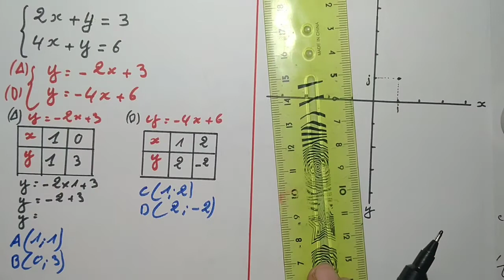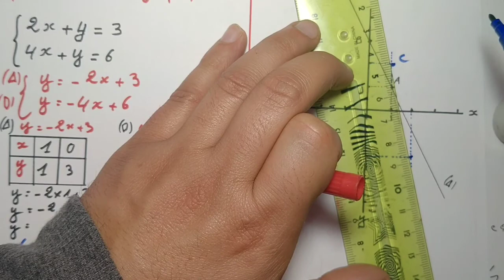Exercice corrigé : Résolution par graphique | système | 3AC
résoudre le système par graphique